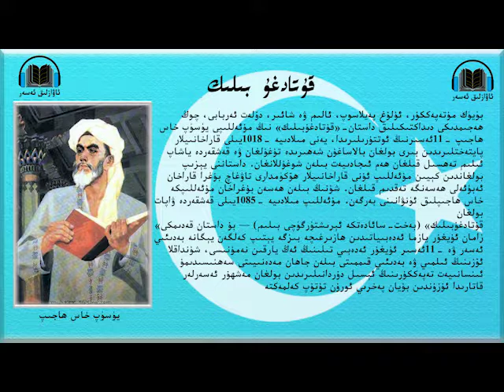قۇتادغۇ بىلىك 084قىسىم kutatgu biliğ